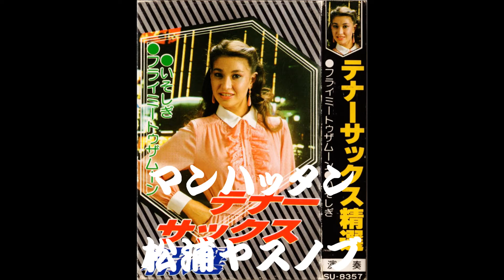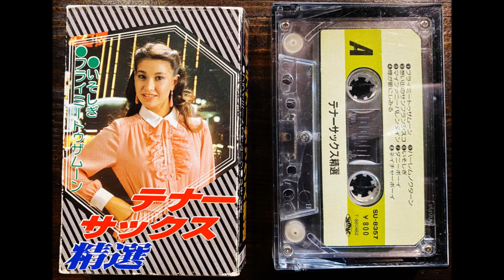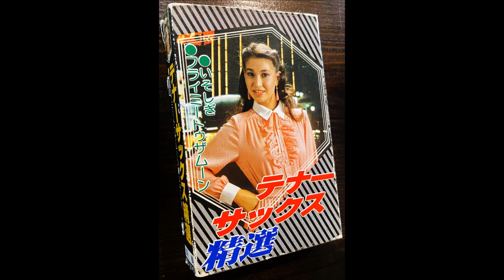松浦ヤスノブ 「マンハッタン」 ムード・テナー・サックス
「テナーサックス精選」（カセットテープ）

演奏：パシフィック・オーケストラ
テナー・サックス：与田輝雄、松浦ヤスノブ、松本英彦、宮沢昭

企画・製作：有限会社サン企画                    SU - 8357
￥800